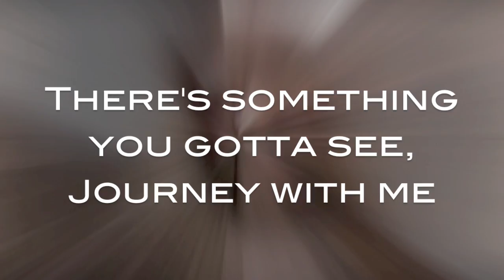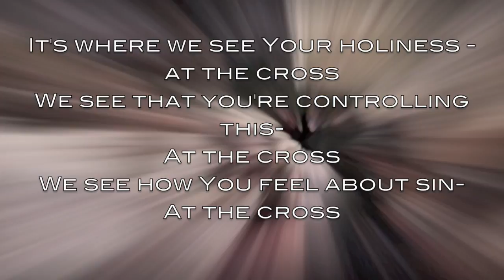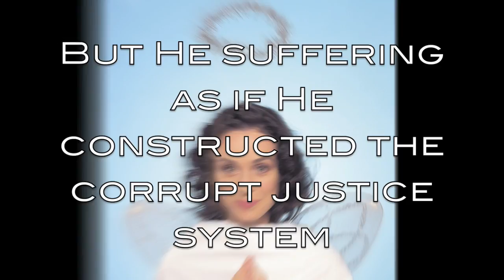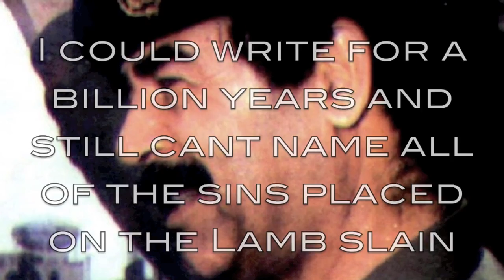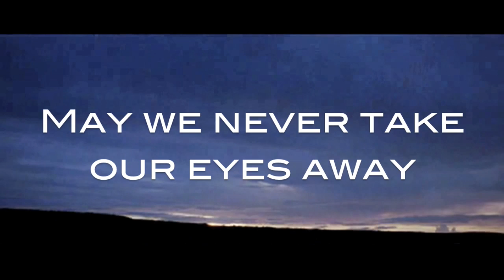The Cross (3 hours) - Shai Linne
What happened at the cross? What did Jesus do? Why did He do it?